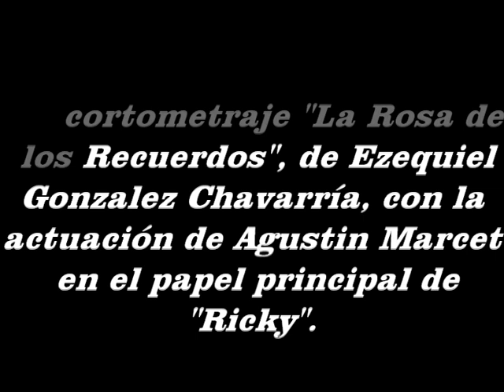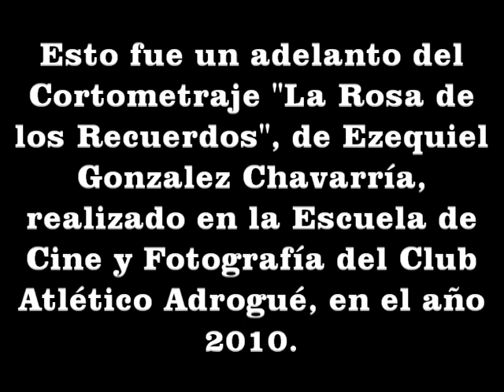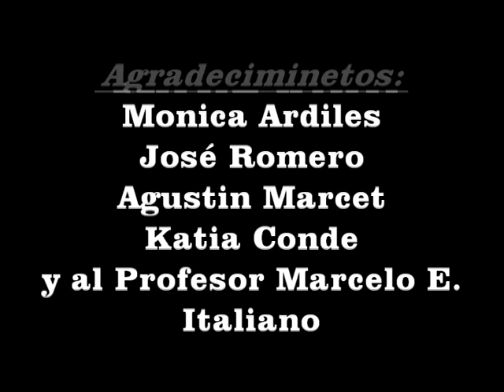La Rosa de los Recuerdos (Cortometraje) - The Rose of Memories (Short Film)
La Rosa de los Recuerdos

Dirigido por Ezequiel González Chavarría
Guión Escrito por Ezequiel González Chavarría
Agustín Marcet interpretó el papel de Ricky

Filmado en el mes de octubre del año 2010 para la Escuela de Cine y Fotografía del Club Atlético Adrogué.
Presentado en Diciembre del año 2010 en la Escuela de Cine y Fotografía del Club Atlético Adrogué.

El Director Ezequiel González Chavarría desea expresar muy especiales agradecimientos a: Mónica Ardiles, José Romero, Agustín Marcet, Katia Conde, y al Profesor Marcelo Eugenio Italiano.

The Rose of Memories

Directed by Ezequiel González Chavarría
Screenplay Written by Ezequiel González Chavarría
Agustín Marcet played the role of Ricky

Filmed in October 2010 for the School of Film and Photography of the Club Atlético Adrogué.
Presented in December 2010 at the School of Film and Photography of the Club Atlético Adrogué.

Director Ezequiel González Chavarría wishes to express very special thanks to: Mónica Ardiles, José Romero, Agustín Marcet, Katia Conde, and Professor Marcelo Eugenio Italiano.

Original Title: La Rosa de los Recuerdos